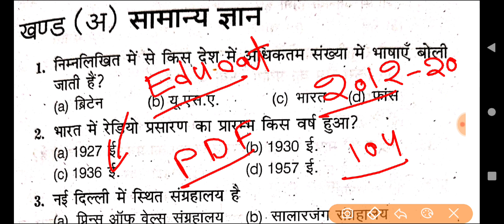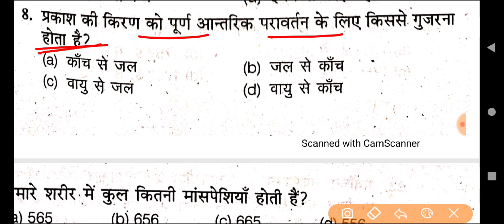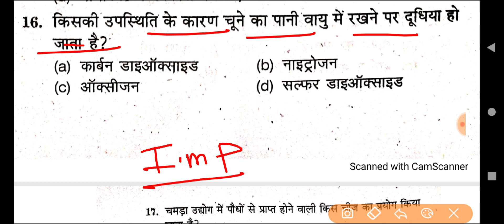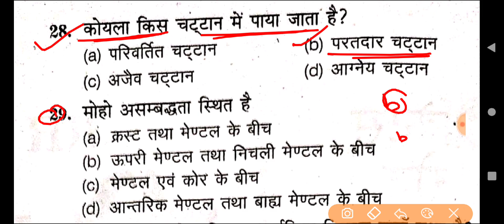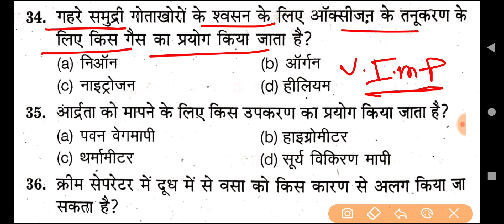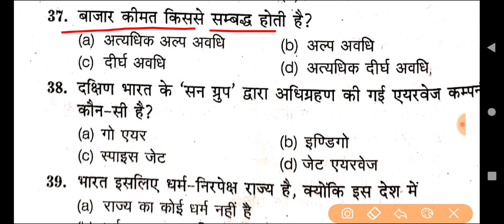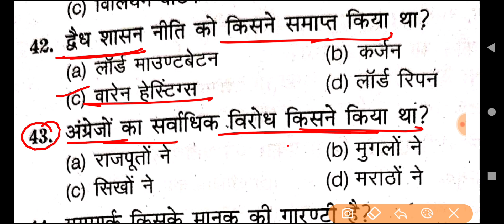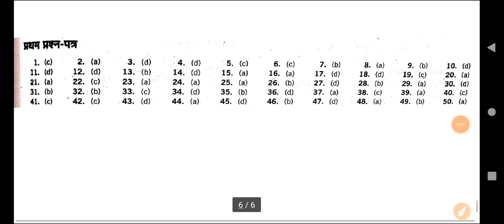GK Practice Set For UP B.Ed Entrance Exam 2021, Gk Top 50 Questions ,Gk Mock Test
GK | Gk Mock Test | General Knowledge

Study Plan.

इतिहास पॉर्ट-4

👉 Syllabus.

Any Information.